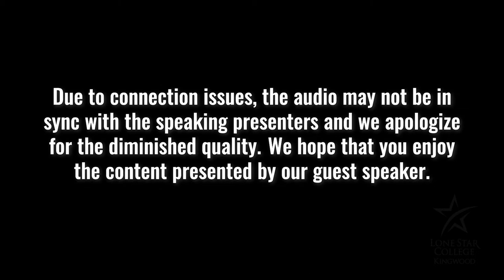You're Not Trying - Presented by George Sher, Professor of Philosophy, Rice University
At one point or another, most of us have been accused of not trying our hardest, and most of us have leveled similar accusations at others. The topics discussed in this talk include what trying one’s hardest includes, the conditions under which such accusations are true, and the question of how much their truth matters.